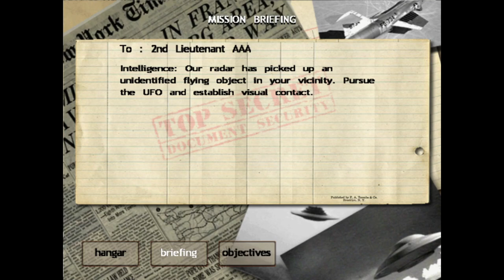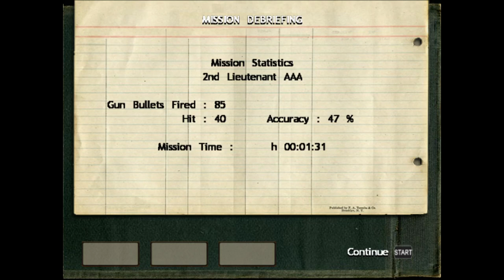They Came from the Skies - PlayStation 2 Gameplay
Or as The Foreseen Arcade would like to refer to this as "The Close Encounters of the Low Budget Kind"

Captured via

Developed by NAPS Team
Published by Midas Interactive